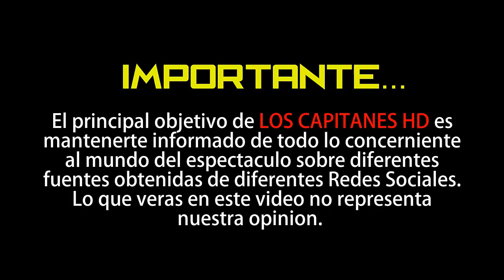Fundador de Vips, Plácido Arango fallece a los 88 años de edad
El empresario también era conocido por sus aportaciones en la cultura y arte en España.

Plácido Arango, mejor conocido por fundar los restaurantes Vips, falleció este lunes, según informaron fuentes cercanas a medios internacionales.